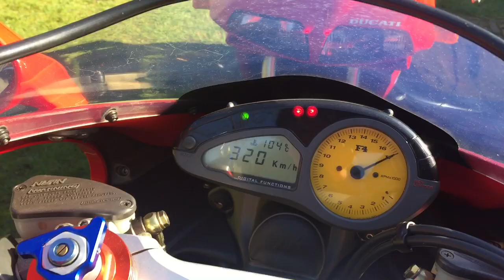Ducati 916 vs MV Agusta F4 tested by Jaimz & Joris J2review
Jaimz and friend Joris testing these Icons, two Tamburini bikes!! End result both Ducati and Mv Agusta are difficult words 👍👍 And thank God for rev limiters!!